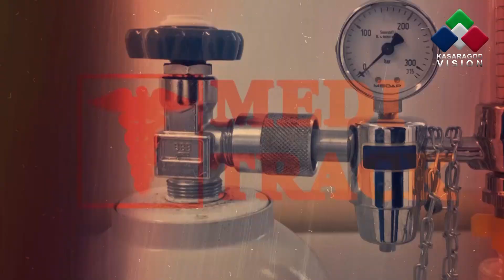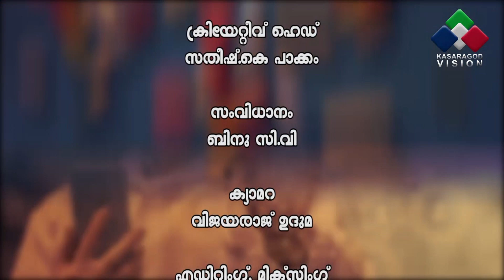കരള്‍ രോഗത്തിന്റെ കാരണങ്ങള്‍ - മംഗലാപുരം കെ.എം.സിയിലെ ഡോ. അനുരാഗ് ഷെട്ടി സംസാരിക്കുന്നു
കരള്‍ രോഗത്തിന്റെ കാരണങ്ങള്‍, ലക്ഷണങ്ങള്‍, അതിന്റെ ചികിത്സാരീതികള്‍ - മംഗലാപുരം കെ.എം.സി ആശുപത്രിയിലെ ഡോ. അനുരാഗ് ഷെട്ടി സംസാരിക്കുന്നു